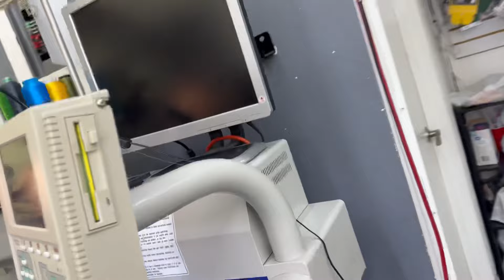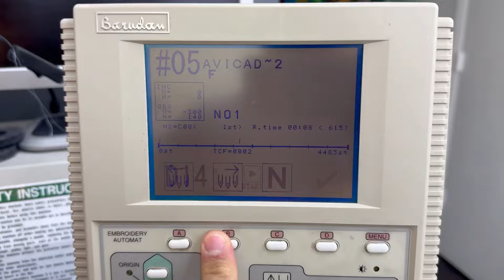BARUDAN - LA BORDADORA NO COSE EN TODAS LAS AGUJAS - SOLUCION - COMO CAMBIAR TAPONES ROJOS - BARUDAN